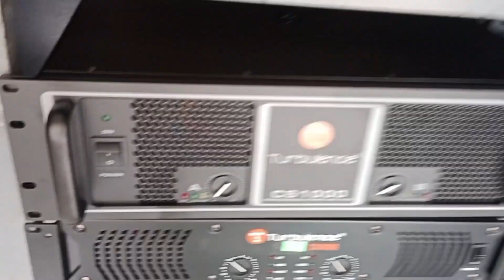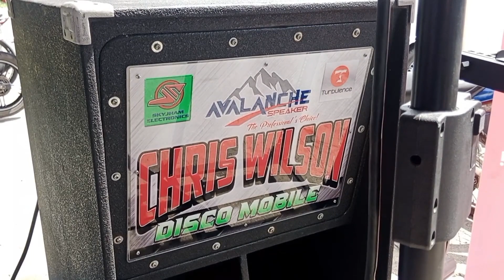TURBULENCE CS1000 UNBOXING SWABE MASAKIT ANG TUNOG SA BATTLE OF THE SOUNDS